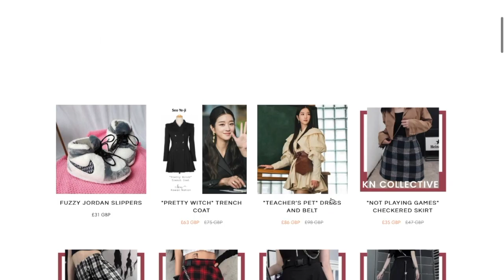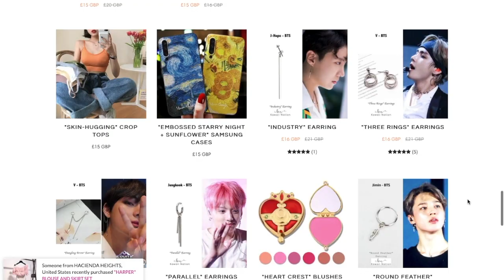This is so cute not going to lie!|Red Velvet 레드벨벳 'RBB (Really Bad Boy) (English Ver.)' MV - ⓓa🆈11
Hello Beauties today i reacted to Red Velvet 레드벨벳 'RBB (Really Bad Boy) (English Ver.)' MV this group is one of my favourite!

🐦T W I T T E R